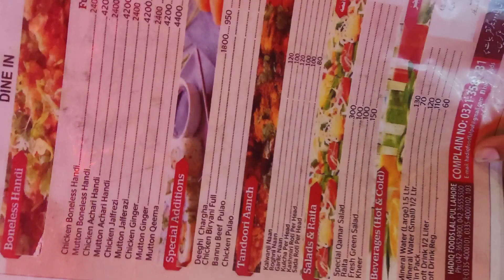Hadiq Foods' Special Pizza: Made With Yogurt For An Amazing Taste! || Dua In German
Hadiq food bugger suwarma pizza shop
Hadiq Foods In Mughal Pura lahore shorts reels punjab latenight foodshorts foodlover
Hadiq Food Review shorts trending food youtubeshorts new lahore foryou
Hadiq Foods Special Yougut Karahi Made with yougut Cream Level Taste
Hadiq Restaurant Eid Mubarak 2023
aftari in hadiq food
Chicken Karahi Hadiq Restaurants
Hadiq Desi Food Point shorts foodstreet
BEST CHEAPEST BURGER IN LAHORE Hadiq Foods Fast Foods Lahore Street Food Pakistan Foodies
WELCOME TO HADIQ ABDULLAH 39 S HOMESCHOOL SHORTS kidschannel kids cute happy funny littleboy
hadiq foods
fast foods
steam roast
indianfoodstreet
street food lahore
pakistani street food recipes
extreme street food in lahore - ep 07 food ka pakistan,indian street food
ultimate 16 hours pakistani food tour in lahore
western street food
hadiqfood
best cheapest burger in lahore
dhakka street food,street food videos
pakistani food street
streetfood street food
food in pakistan
pakistanfoodies